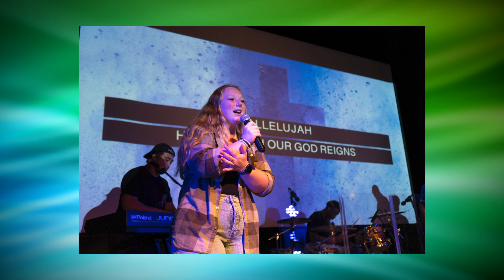Bay Focus 615 - Bridge Church in Winter Haven and O2BFun, Inc. Education Foundation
Pastor Demetric Phillips is the Founder and Lead Pastor of Bridge Church   They are doing an awesome job of bringing believers together!  Brenda Geanakos  and Catie Pleasant are talking about O2B Fun, Inc -a nonprofit sharing Jesus and educational scholarships to so many worthy children!
Show number:  BAYFOCUS 615 CC  Aired 4-20-22